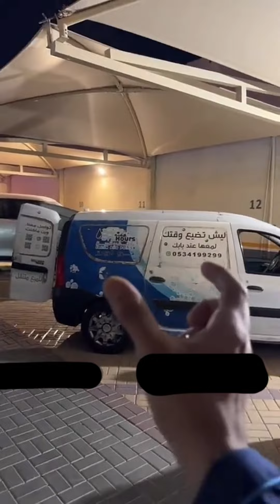سنابات بهاج الاكلبي | في الرياض مع أخوياه